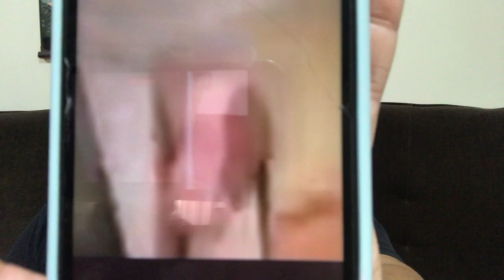Kya hai Akhir Munawar ke "Bubby" ka Raaz? kyu hui Ye Tasveer Viral 😮 Lag raha hai Munawar par Ilzaam